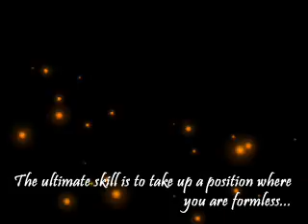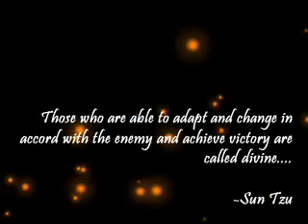Evolution 2004 DVD Trailer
This is what motivated me to attend EVO 2005, and I haven't missed one ever since.